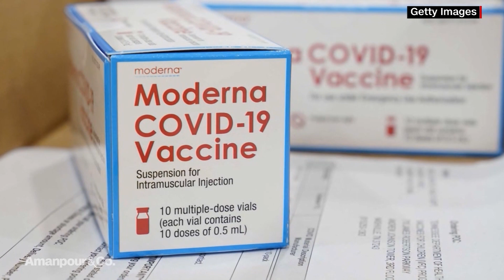Moderna's Noubar Afeyan on How We Can Predict and Prevent Future Pandemics | Amanpour and Company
As global vaccination rates continue to tick up, post-pandemic life is slowly becoming a reality. But we can’t move forward without looking back, argues Moderna chairman Noubar Afeyan. As CEO of Flagship Pioneering, Afeyan has co-authored a report, together with the Eurasia Group, on lessons learned from the COVID-19 crisis and how to build a better future. He explains the conclusions to Walter Isaacson.